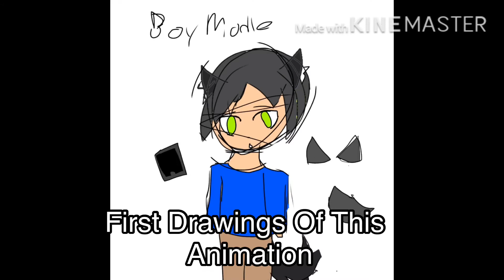Grenade animation (Female Version)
My First Animation with The Song Grenade.